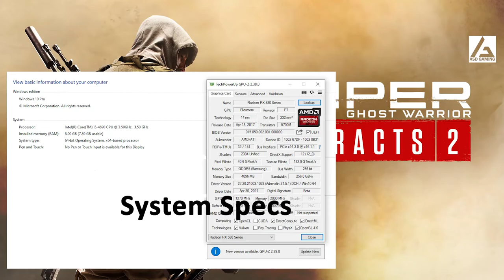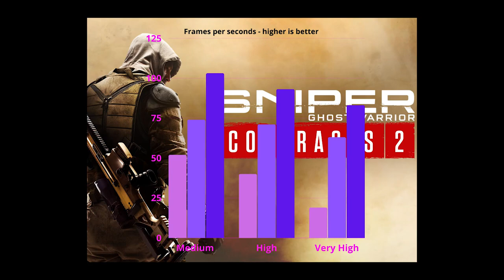AMD RX580 4GB | Intel i5 4690 | Sniper Ghost warrior :Contracts 2(PC) 1080p Medium, High & Very High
SPECS

# AMD RX580 4GB - Zotac OEM (M-Clock : 2000MHz & G-Clock : 1350MHz)
# Gigabyte 120GB SSD - Windows 10
# Seagate Barracuda 1TB HDD - game installation

Timecodes
0:00 - specs
0:06- 1080p Medium Settings
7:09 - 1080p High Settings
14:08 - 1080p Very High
21:12 - FPS Summary